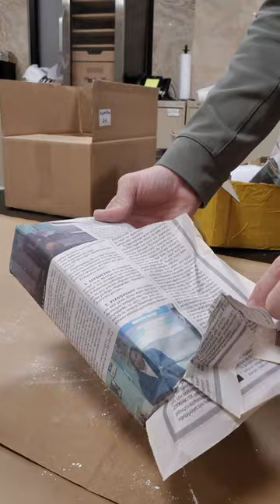Rose Incense from Mount Athos in Greece | Zaharoff Signature Rosé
Let's take a look at some Rose Incense made by Monks in Greece for George Zaharoff using the Zaharoff Signature ROSÉ Fragrance Oil...

Checkout Redcon1 for Top Tier Supplements and Fitness Apparel